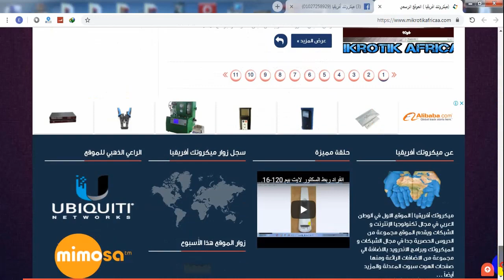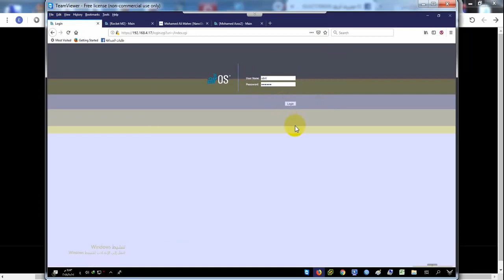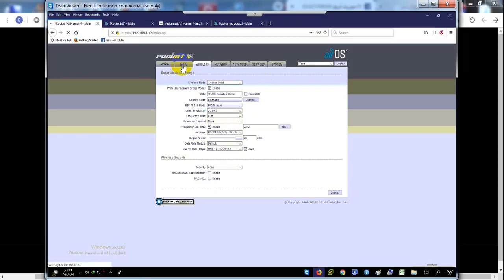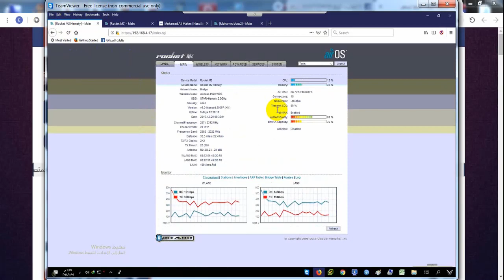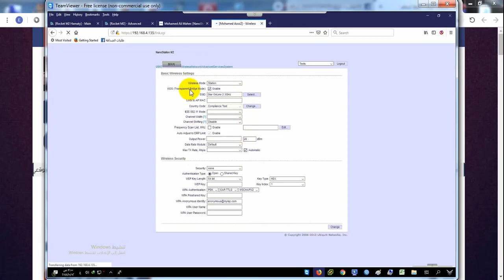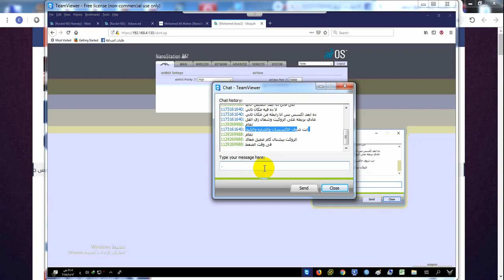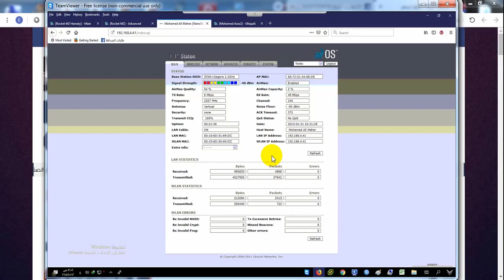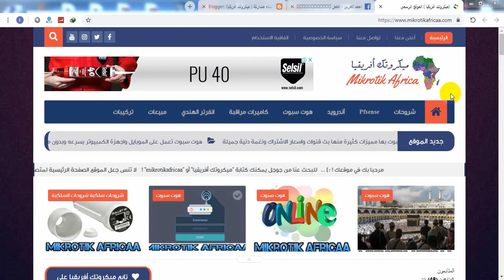اختبار وتجربة 2 روكت اومنى (M2) فى قوة تحمل الربط وقوة الاشارة وثبات البنج احمد العربى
اختبار وتجربة 2 روكت اومنى M2 فى قوة تحمل الربط وقوة الاشارة وثبات البنج